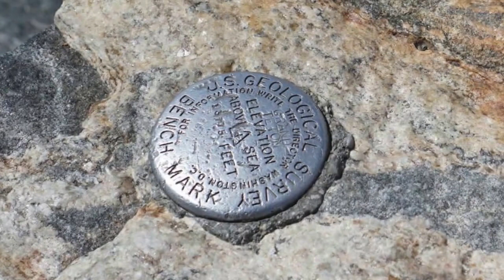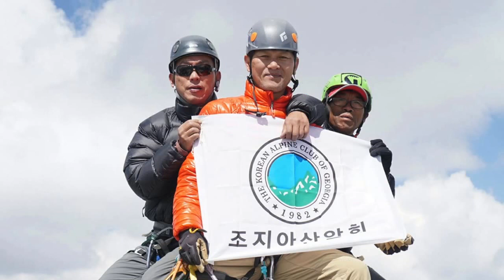Grand Teton Part 3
This video is about Grand Teton Part 3